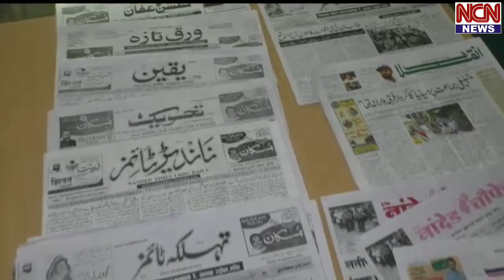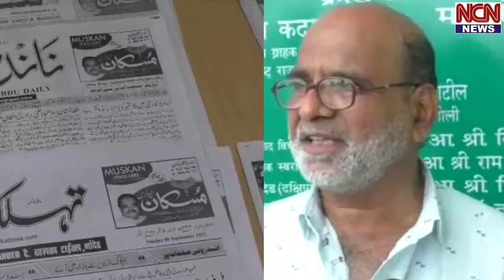नांदेड़ के उर्दू घर में लाइब्ररारी की खिदमात शुरू.